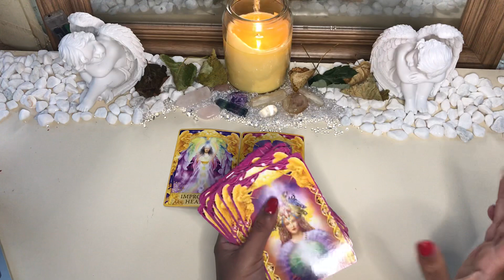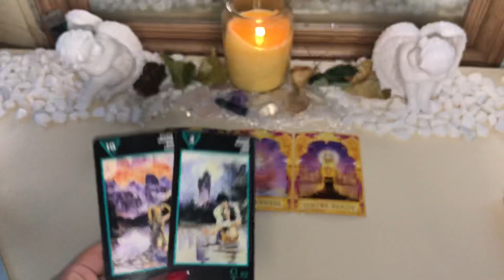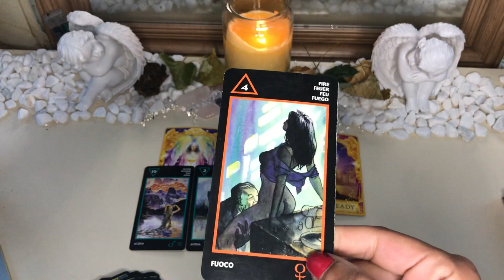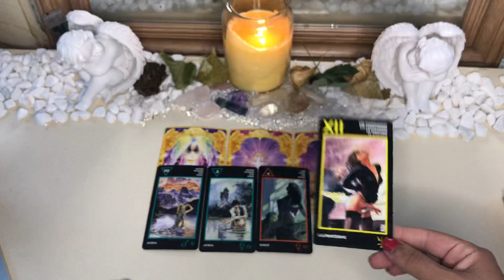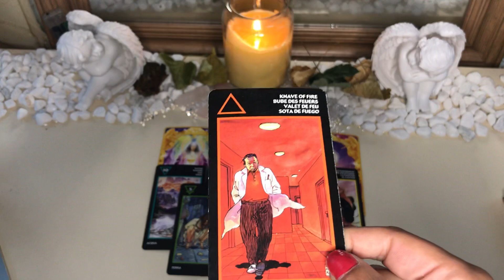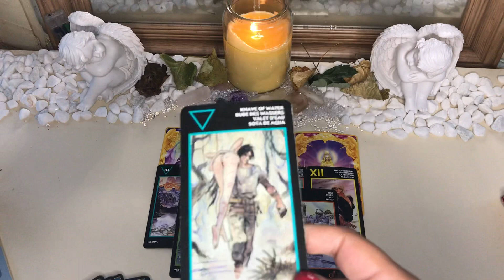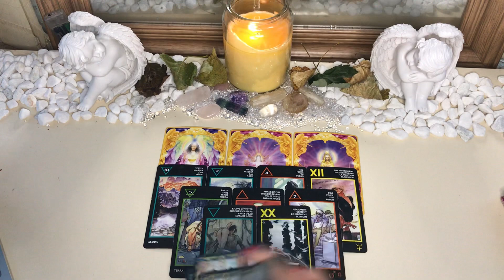VIRGO ♍️ I WANNA GET FREAKY WITH ONLY YOU 🔥😝🔥😍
My sign
Scorpio sun
Aquarius moon
Scorpio rising